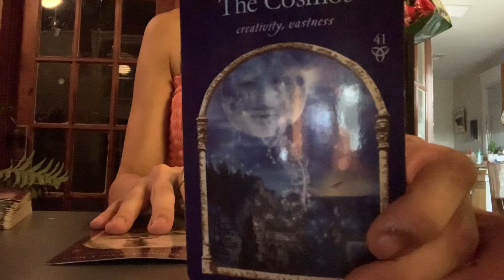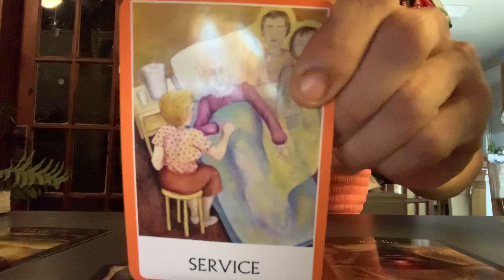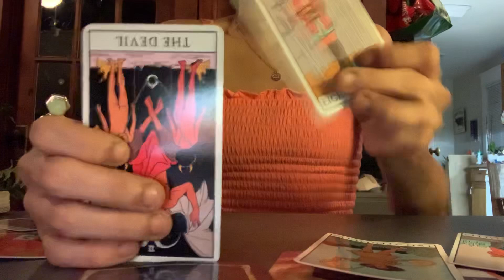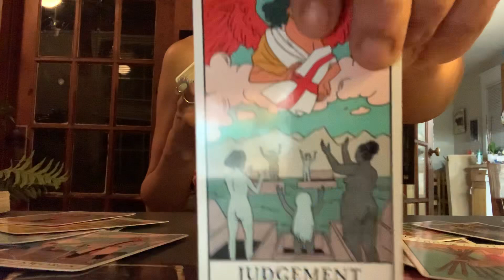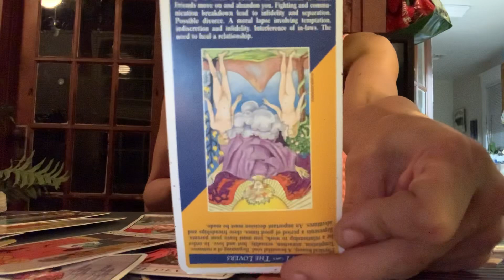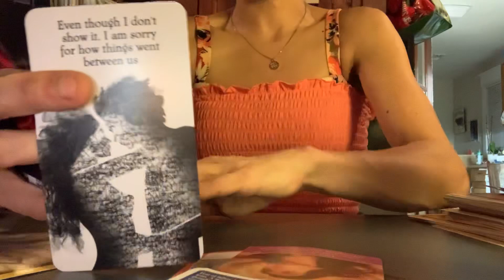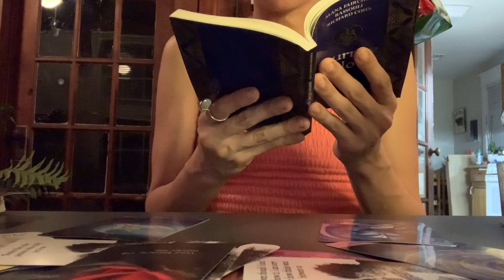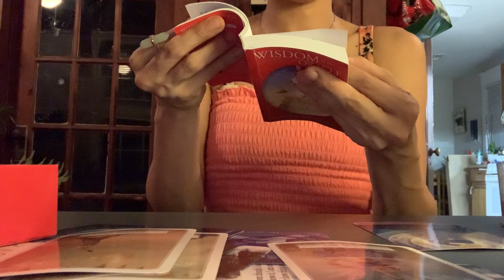PISCES..IS ALL THIS PERSON GONNA DO IS WATCH YOU ? OR ARE THEY GONNA COME FORWARD? SHEESH..JUNE❤️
AMAZON WISHLIST
Welcome to MoonLust Intuitive Guidance 1111. I am an intuitive life coach/alchemist/twin flame guide & a Divine Feminine that has been called to assist the collective and be a channel/messenger to help expand minds into 5d consciousness.